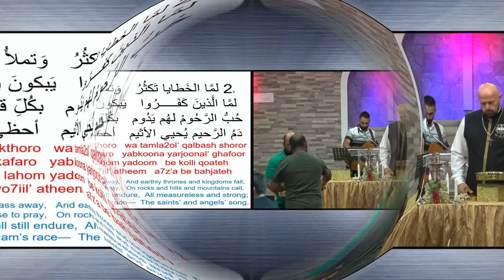وعظة يســـــوع هو الطريق و الحق و الحياة